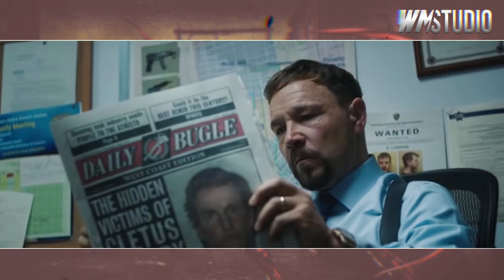බලවත්ම Marvel Symbiote කවුද? Toxin Symbiote Origin, Powers and Facts in Sinhala | Venom 3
මේ අවුරුද්දෙ එන්න තියෙන Sony Spiderverse එකේ අලුත්ම movie එකක් වෙන Venom : The Last Dance චිත්‍රපටියෙන් අපිට හදුන්වලා දෙන TOXIN කියන Symbiote ගැන තමයි අද මේ වීඩියෝ එක. Marvel විශ්වයේ ඉන්න බලවත්ම වගේම සාමකාමීම symbiote කෙනෙක් වෙන මේ Toxin ගේ interesting Origin එක, Powers and Abilities සහ පොර ගැන වැදගත් facts සෙට් එකක්ම අද මේ වීඩියෝ එකෙන් අපි අරගෙන ආවා. එහෙම නම් Watch and Enjoy 👽🫵

Timestamps ⏰
00:00 Intro
00:52 Who are Symbiotes?
01:49 Toxin Origin
04:06 Important facts about Toxin
06:37 Powers and Abilities

{Keywords}